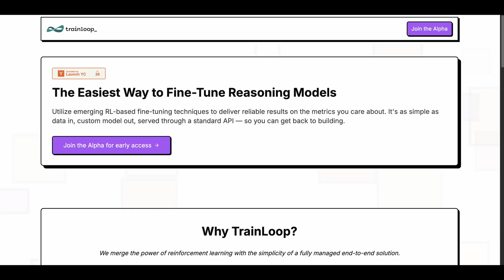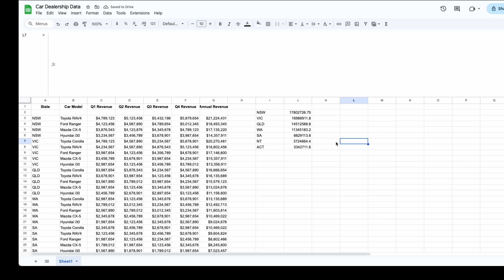AI Agents in 70 seconds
Learn what AI agents are, and why they are so useful for automating repetitive work, and how you can use them. I also show how to build a simple google sheets agent on n8n.io